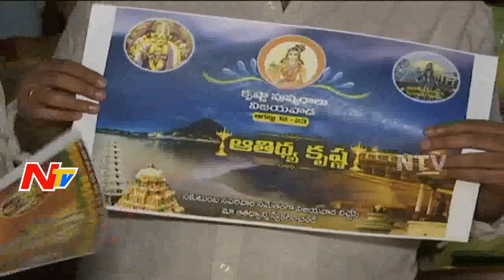East Vijayawada MLA Gadde Rammohan Meet & Greet in New Jersey || NTV